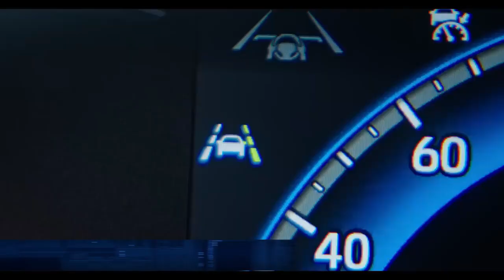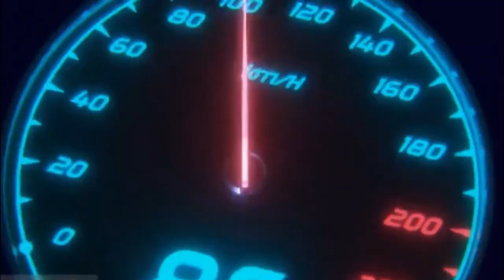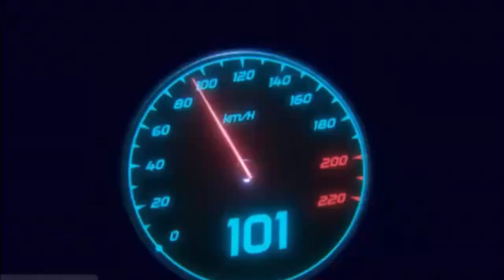What ?! Toyota Innova Hycross Variants Discontinued From April 8. See Whats Next On Offer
The Toyota Innova HyCross strong hybrid variants have been in high demand since their launch, resulting in waiting periods of more than 2.5 years in certain locations. To minimize inconvenience for customers, Toyota has temporarily suspended bookings for the top-end grades, including the Innova HyCross ZX and ZX (O) hybrid variants, starting from April 8, 2023. However, bookings for other grades of Innova Hycross will continue, both for gasoline and hybrid variants. Toyota deeply regrets this situation and is working to resume bookings for the affected variants as soon as possible.

The waiting period for the HyCross VX variant is between 8 to 12 months, while for the HyRyder hybrid variants, it exceeds one year in some cities. Currently, there are no direct rivals to the strong hybrid powertrain of the HyRyder and HyCross, and there is no concrete evidence that other Original Equipment Manufacturers (OEMs) are planning to introduce similar strong hybrid variants in the future. Instead, most OEMs are focusing on plug-in hybrids and Battery Electric Vehicles (BEVs). However, Toyota-Maruti's approach seems to be working well, as strong hybrids offer advantages such as being self-charging, without the constraints of recharging time and limited range, and being cheaper than EVs. As a result, Toyota-Maruti's hybrid cars have a favorable position, at least for the next few years.